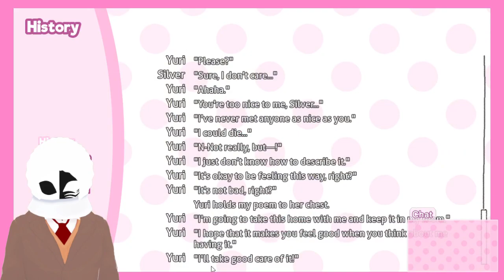Yuri Sniffs My 3rd Poem | DDLC Act II Pt. 94 (Yuri)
... "It's been a while, and even the title of this clip freaked me out."